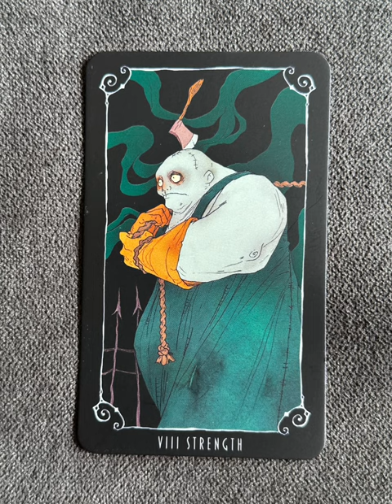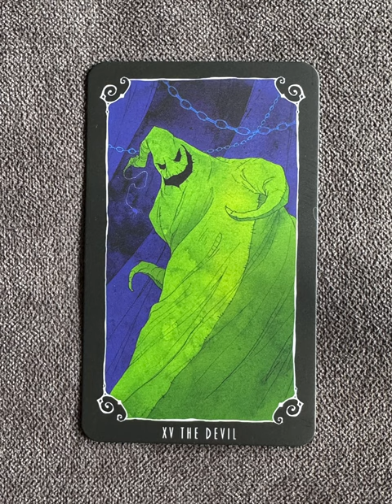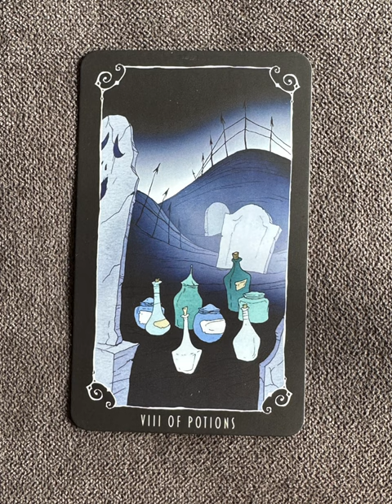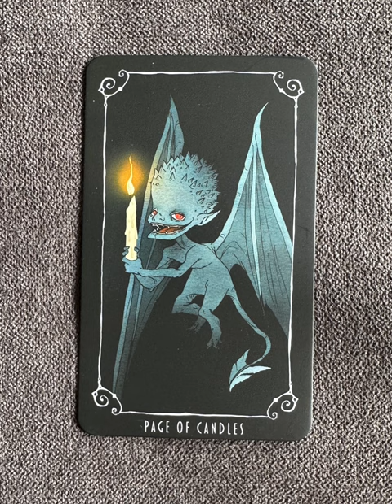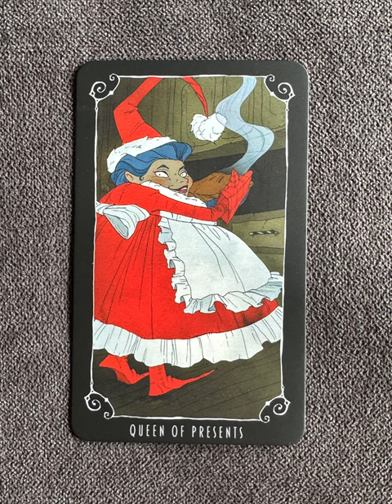The Nightmare Before Christmas Tarot - a tarot deck flip thru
The Nightmare Before Christmas Tarot flip through

For a new way to see tarot cards, watch this playlist!

"Disney’s iconic holiday film The Nightmare Before Christmas is now an enchanting tarot set, offering a frightful-but-friendly take on the traditional 78-card deck. This set features all your favorite characters from Jack Skellington to Mr. Oogie Boogie to Sandy Claws himself in gorgeous original illustrations based on classic tarot iconography. Featuring both major and minor arcana, the set also comes with a helpful guidebook explaining each card’s meaning, as well as simple spreads for easy readings. Packaged in a sturdy, decorative gift box, this hauntingly charming tarot deck is the perfect gift for the The Nightmare Before Christmas fan or tarot enthusiast in your life."

Tarot Teasers